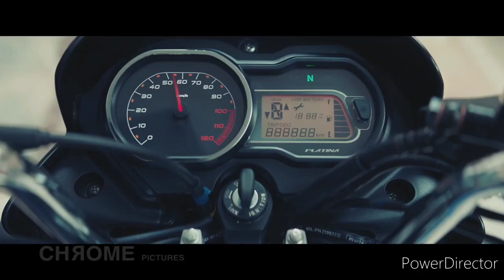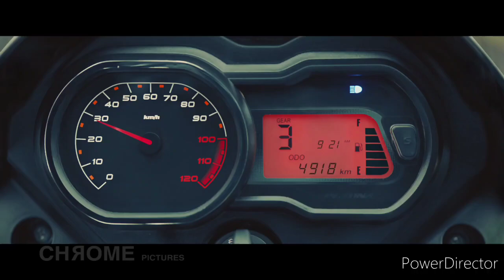All New 2021 Bajaj Platina 125cc Launch in india 🤷 !! price & all details !! saksham khare